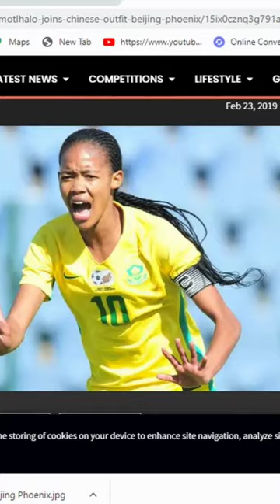Congratulations to Linda Mothalo for lifting the league with Glasgow City FC...